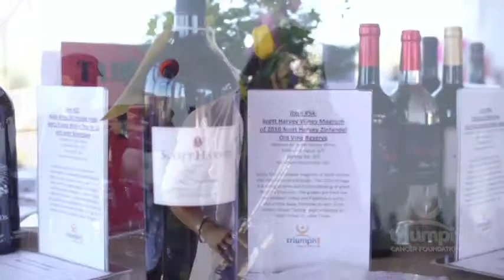Join Us for the 4th Annual Triumph Uncorked Fundraiser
Triumph Uncorked is an evening of great music, food & wine benefitting the Triumph Cancer Foundation.

Join us for this 4th Annual Fundraiser on June 20th, 2014 at the Helwig Winery.